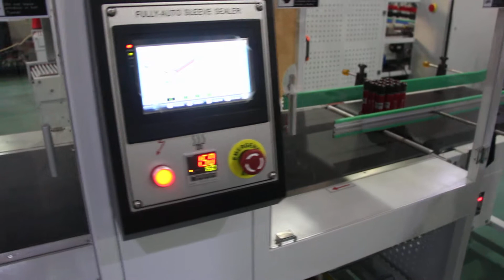spray cans in tray auto sleeve shrink wrapping machine